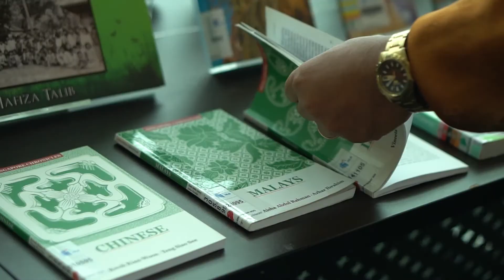Highlights of "What's In A New Year?"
Singapore is blessed with many cultures and their respective festivals that we all collectively enjoy. Yet, many of us are not quite sure why a certain festival is celebrated, what are its philosophical underpinnings and the true significance of certain rituals. The Tamils in Singapore observed their Tamil New Year on 14 April 2019. On 31 March 2019, the Centre for Singapore Tamil Culture (CSTC) held a discussion programme titled: What’s In A New Year? In this programme, eminent scholars discussed not only the Tamil New Year but also several other New Years celebrated by different cultures in Singapore. The event was attended by 150 people from different cultures, including the Chinese, Malays and Indians.